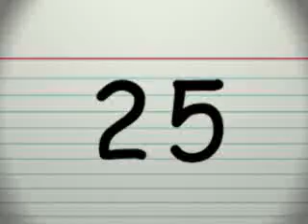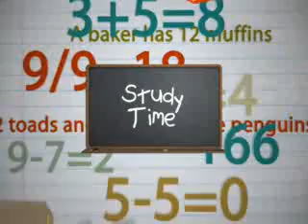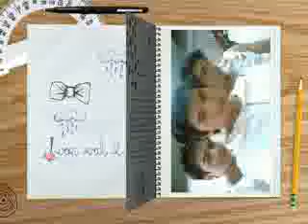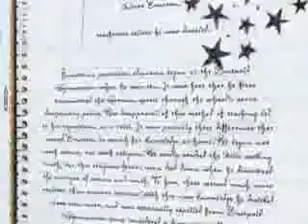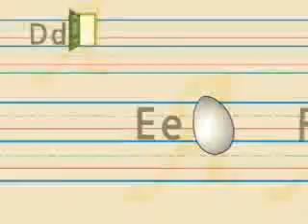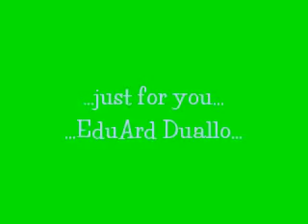Chris Brown....Eduard Duallo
testi